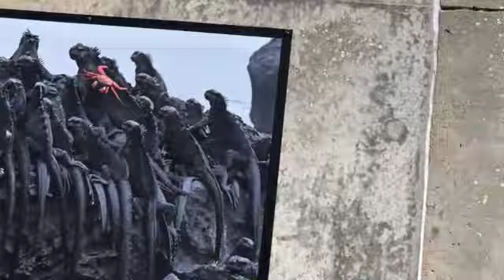the girl who hated me in highschool came to visit me !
Chiazor, Precious, my best friend, has blessed me with her presence. DO NOT LISTEN TO WHAT SHE HAS TO SAY AT THE END OF THE VLOG!!
In this vlog there is a slight insight to our sarcastic humour and this amazing friendship that i share with the girl whom hated me in the beginning of highschool because i was "friends with too many people" :) this girl matches my energy and helps me be the baddest b i can be, or as we now call it the best "city girl" and i thought i would share her amazing energy with you all :)